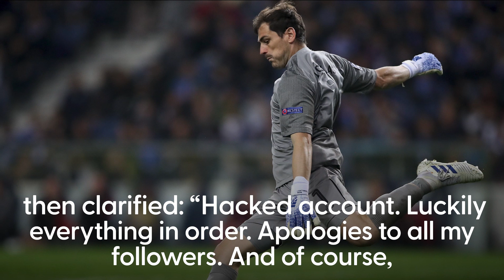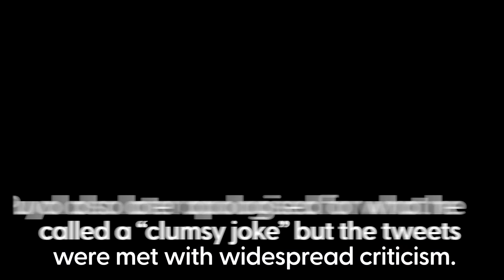‘Hacked’ Iker Casillas apologises after ‘I’m gay’ tweet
Former Real Madrid and Spain goalkeeper Iker Casillas has apologised to the LGBT community, claiming his official Twitter account had been hacked after a post earlier on Sunday read: “I hope you respect me – I’m gay.”

The message quickly gained traction on social media, racking up well over 100,000 likes before being deleted.